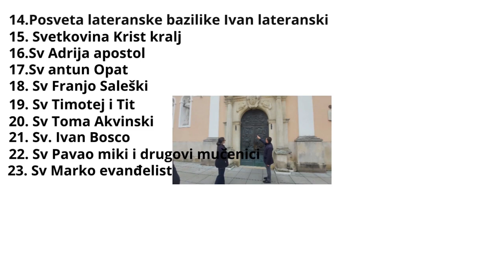Sam svoj majstor uređivanje prostora ispod stepenica dio 1